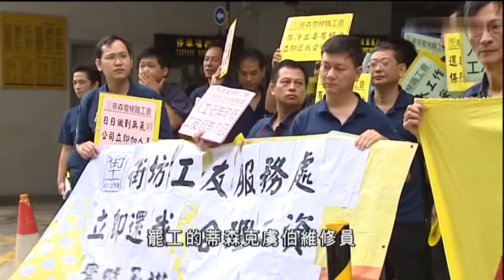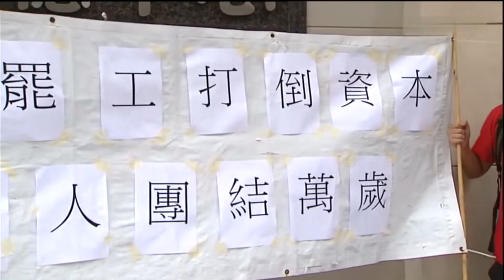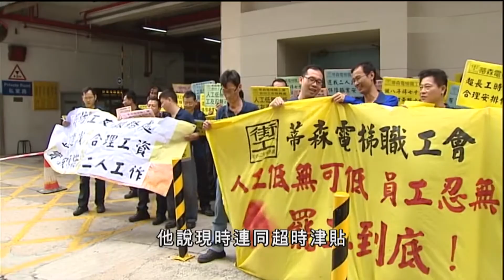26-09-2011 | 陳嘉欣 | 電梯維修員罷工